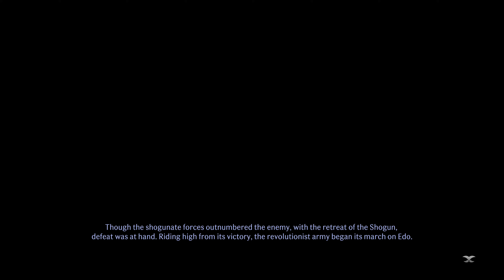Rise of the Rōnin - PS5 Full Gameplay Walkthrough - No Commentary [4K 60FPS] Part 15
Rise of the Rōnin is a 2024 action-role-playing video game developed by Koei Tecmo's Team Ninja and published by Sony Interactive Entertainment. The game was released for the PlayStation 5 on March 22, 2024. Upon release, it received generally positive reviews from critics.
Platform: PlayStation 5
Developer: Team Ninja
Mode: Multiplayer video game
Composer: Inon Zur
Genres: Action role-playing game, Adventure game, Fighting game, Platform game
Welcome to an Amazing Gaming channel where can enjoy the latest Gameplay and 100% Walkthroughs; I play on PS4 PRO/PS5/Xbox X Series & PC, record in 4K HDR 60FPS and upload daily.